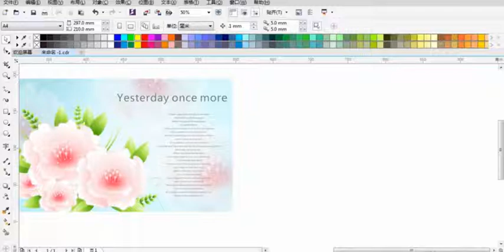Corel Draw Tutorials for beginner with simple step cdr tips # 109